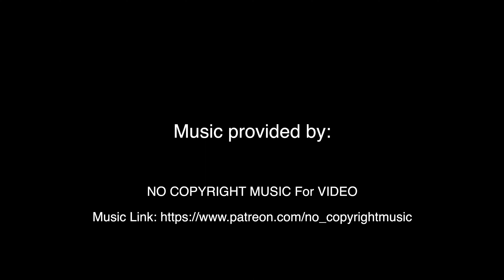Seneca HS Veterans Day Thanks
Seneca High School recognizes our veterans.